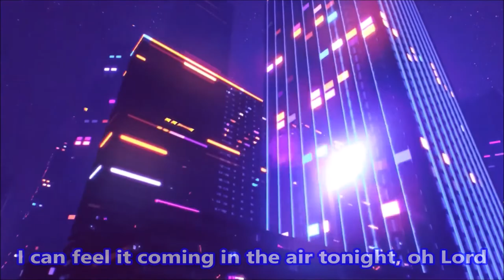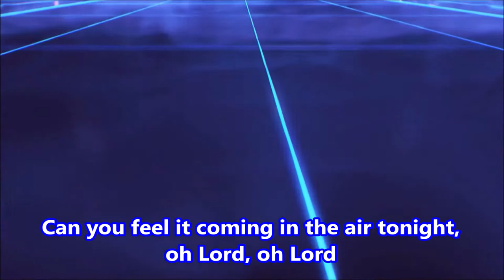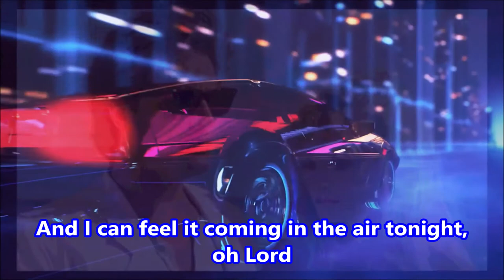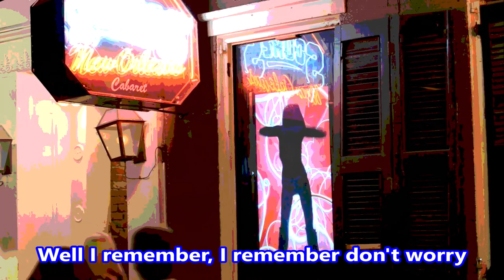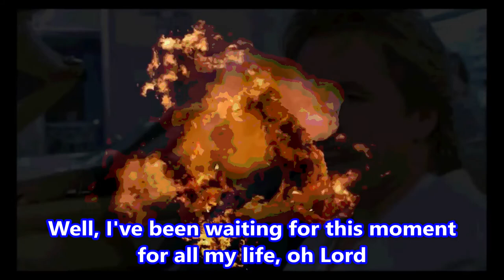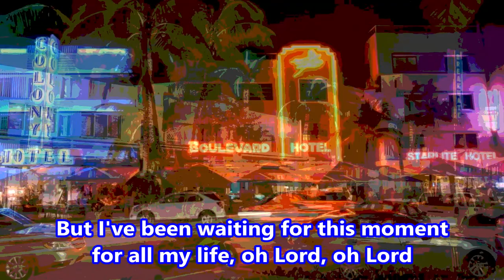In The Air Tonight - Phil Collins - Miami Vice - w/lyrics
"In the Air Tonight" is the debut solo single by the English drummer and singer-songwriter Phil Collins. It was released as the lead single from Collins's debut solo album, Face Value, in January 1981.

Collins co-produced the single with Hugh Padgham, who became a frequent collaborator in the following years. The song was an instant hit, quickly climbing to No. 2 on the UK Singles chart but was held off the top spot by the posthumous release of John Lennon's "Woman". It was also an international hit, achieving top 10 status in Australia, New Zealand and several European territories, reaching No. 1 in Austria, Germany, Switzerland and Sweden. It peaked at No. 19 on the Billboard Hot 100 in the United States, and was later certified Gold by the RIAA, representing 500,000 copies sold. The song's music video, directed by Stuart Orme, received heavy play on MTV when the new cable music video channel launched in August 1981.

"In the Air Tonight" remains one of Collins' best-known hits, often cited as his signature song, and is especially famous for his drum break towards the end, which has been described as "the sleekest, most melodramatic drum break in history" and one of the "101 Greatest Drumming Moments". The song was ranked at number 35 on VH1's "100 Greatest Songs of the 80s" in 2006.

In 1984, the song was memorably used in a scene from the first episode of the television series Miami Vice, which film and television critic Matt Zoller Seitz cited as why the song has been stamped as "Property of Michael Mann" (the series' executive producer) for years, rarely being used in other screen works due to its indelible use in the series, akin to Martin Scorsese's signature use of songs by The Rolling Stones for his films.

Miami Vice is an American crime drama television series created by Anthony Yerkovich and executive produced by Michael Mann for NBC. The series starred Don Johnson as James "Sonny" Crockett and Philip Michael Thomas as Ricardo "Rico" Tubbs, two Metro-Dade Police Department detectives working undercover in Miami. The series ran for five seasons on NBC from September 16, 1984 to January 25, 1990. The USA Network began airing reruns in 1988, and broadcast an originally unaired episode during its syndication run of the series on January 25, 1990.

Unlike standard police procedurals, the show drew heavily upon 1980s New Wave culture and became noted for its integration of contemporary pop and rock music and stylish or stylized visuals. It has been called one of the "Top 50 TV Shows". People magazine stated that Miami Vice was the "first show to look really new and different since color TV was invented".

The conception of the show is unclear. One version of events states that the head of NBC's Entertainment Division, Brandon Tartikoff, wrote a brainstorming memo that simply read "MTV cops".

Michael Mann directed a film adaptation of the series, which was released July 28, 2006.